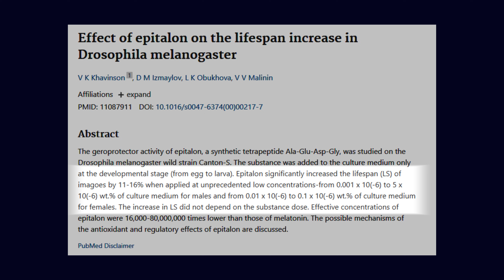EPITHALON IN 120 SECONDS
Epithalon is a peptide bioregulator studied for its role in cellular aging and longevity. Known for its connection to telomere support, Epithalon works at the cellular level, helping regulate processes tied to circadian rhythm, cell renewal, and age-related decline. Learn how Epithalon is thought to influence longevity pathways and what consistent use may mean for sleep quality, recovery, and long-term cellular health.

📹 Video Covers
What is Epithalon?
The History & Discovery of Epithalon
Epithalon, Telomeres & Cellular Aging
Research, Use